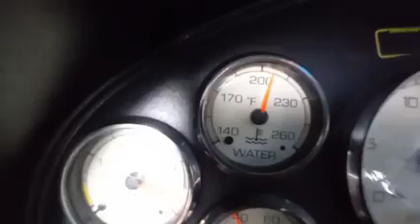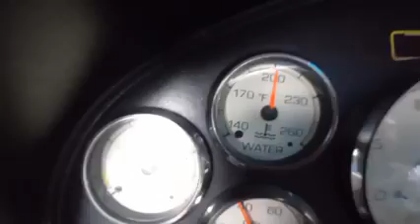17 de junio de 2021